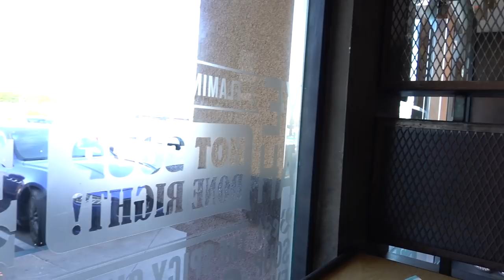30th Year Wedding Anniversary Party!!!!! | Minnie's VLOG 1016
Going to a 30th year wedding anniversary party and catching up with colleagues I haven't seen in a while. Good to hang out and chill. Glad to see everyone is doing alright. Wishing the happy couple another 30 years of marital bliss!